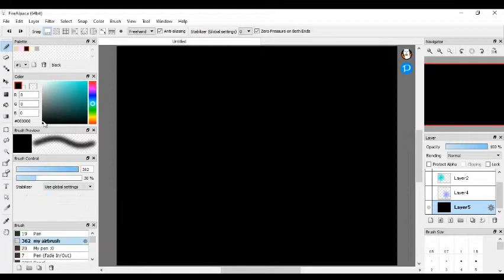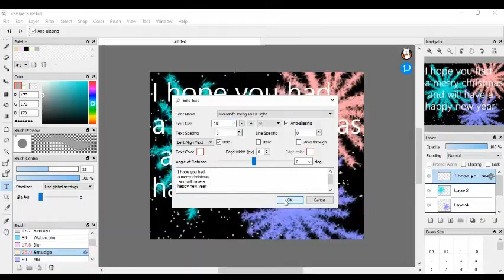Drawing new years art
Have an amazing 2021 everybody!!
Lets hope there is no December 32nd lol